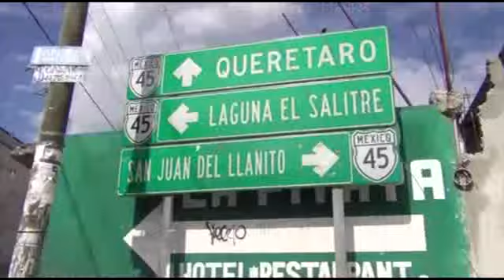SE INUNDAN FAMILIAS EN LA COMUNIDAD DE SAN JUAN DEL LLANITO